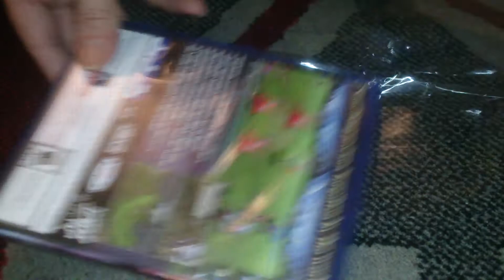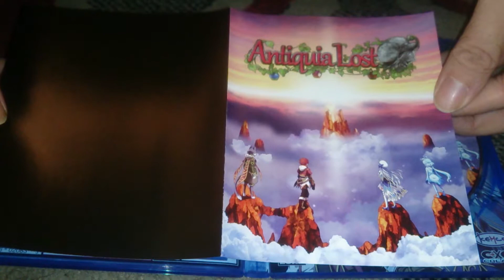Nostalgamer Unboxing Antiquia Lost On Sony Playstation Four PS4 Limited Run Games